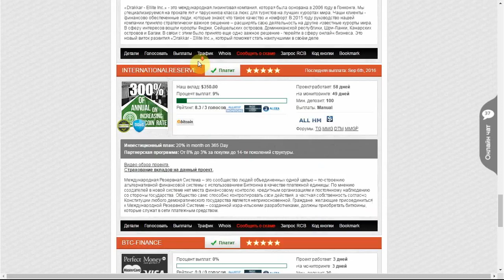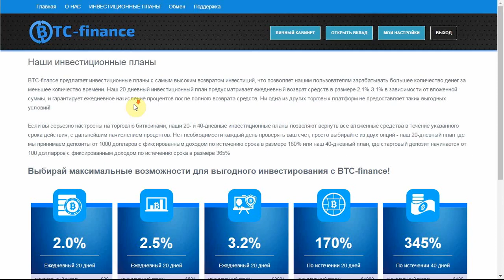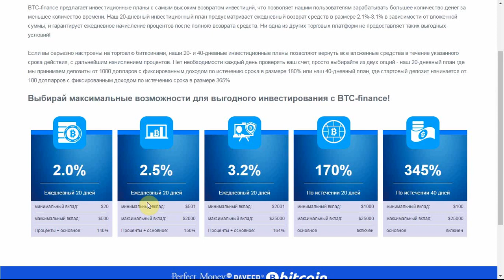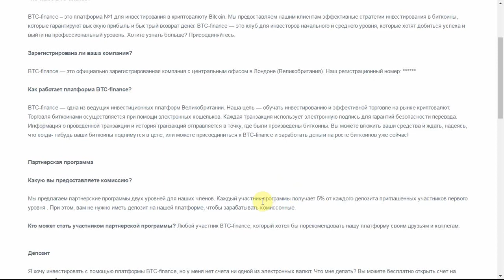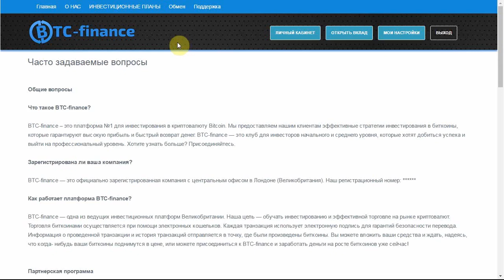Обзор проекта Btc-Finance - SCAM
На данный проект Fairmonitor предоставляет возврат реферальной комиссии в размере до 400% /  до 20% от суммы депозита.